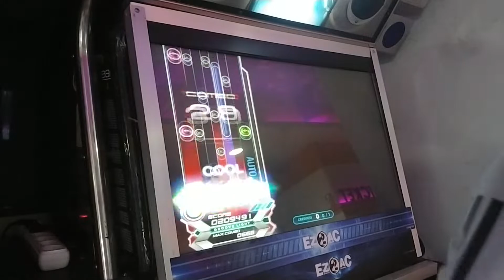5K pil-GEHENNA P-AUTO 13②5④